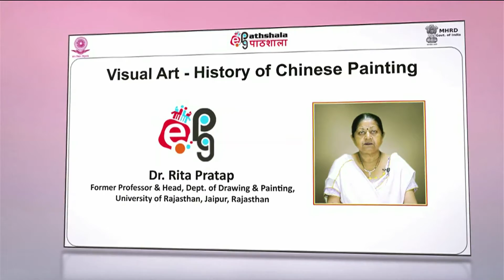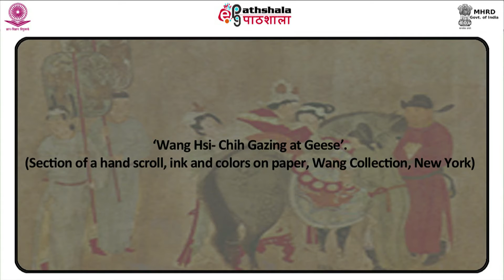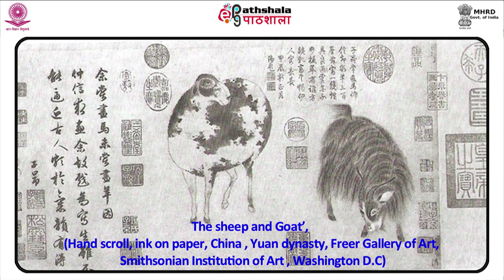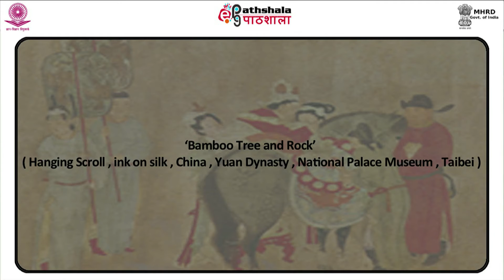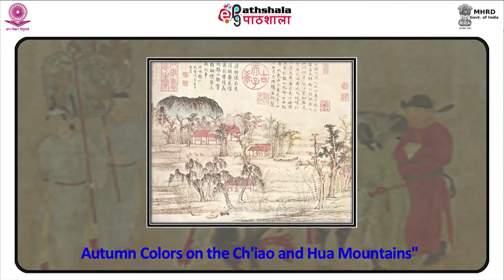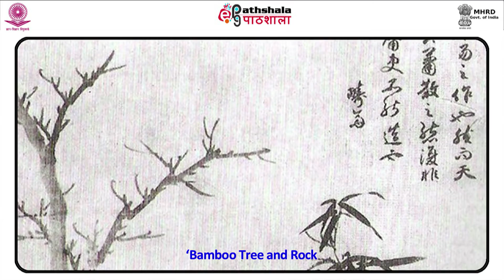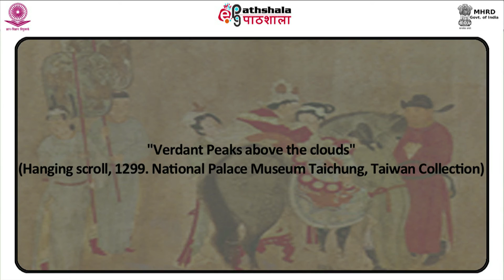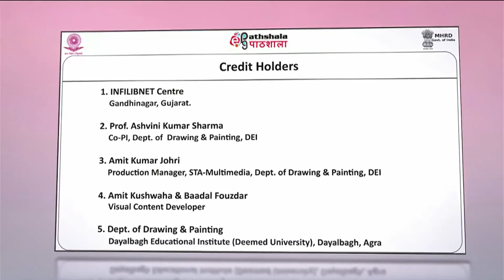M-25. Nanga (Idealist Painting)